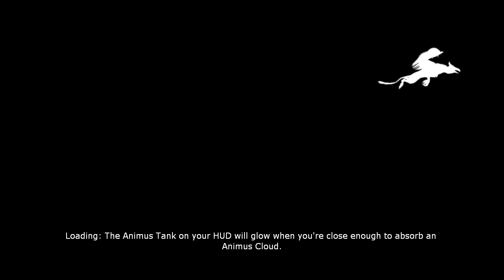Legendary 02 "Escape From..."